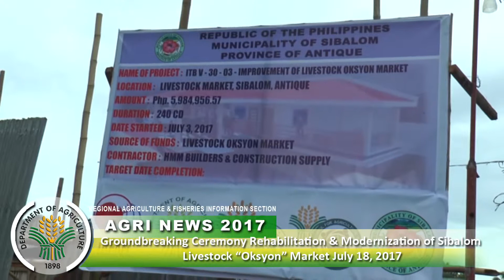LIvestock Oksyon Market Sibalom, Antique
LIvestock Oksyon Market
Sibalom, Antique